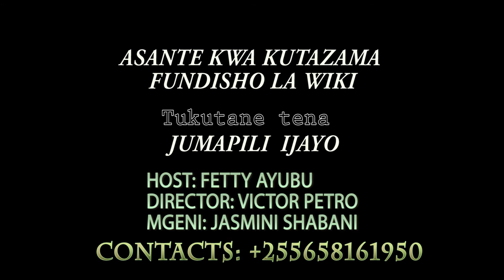KIPINDI: 'Fundisho la wiki' kutoka Buguruni na Dada Jasmini!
Katika maisha ya ndoa kuna changamoto nyingi zinazo sikitisha lakini kwa upande mwingine zina chekesha sana. Amini  ukisema Ndoa ni sawa na neno SIRI maana yaliyomo ndani Mungu ndio anajua unaweza ukakutana na wanandoa yaani Mke na Mume wameongozana wakiwa na nyuso za furaha kumbe mioyo yao haipatani kama Chui na Mbuzi.

Ukifikiria sana ndoa unaweza sema labda ndoa nyingi huwa zinatokea kama ajali, yaani utafikiri wanalazimishwaga. Kiukweli usipo lizika na uliye mchagua sasa huwezi kulizika maisha yako yote. Mpende mwenzio kama ujipendavyo hata vitabu vya mungu viliandika.